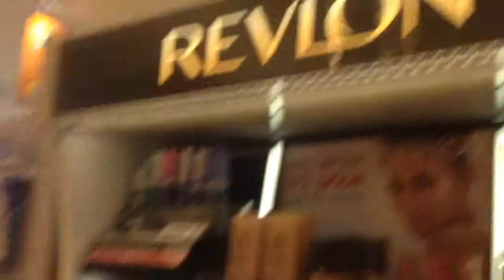Three girls and a sunny day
Like this vlog if you want to see more. Well whether you like it or not I'm still going to be posting vlogs :P